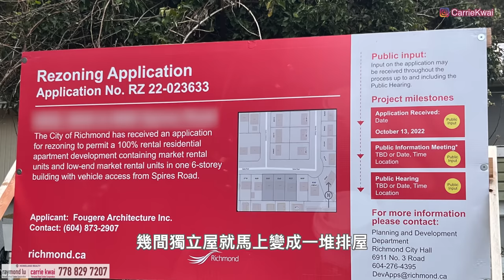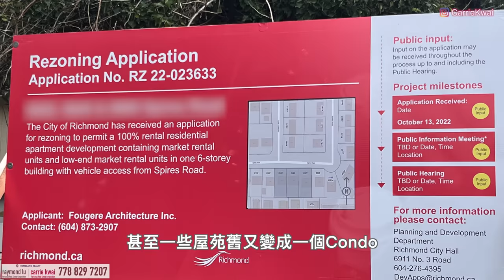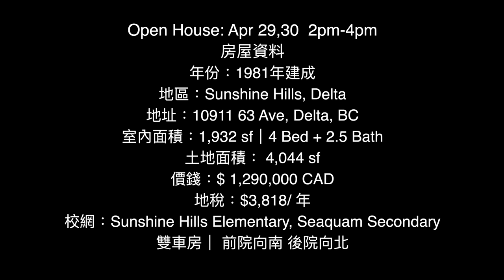【温哥華地產】Delta隱世獨立屋｜4,044尺地｜Sunshine Hills｜室內1,932尺｜地產經紀心路歷程｜新移民分享｜CAD $1,290,000｜週末Open house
今日到我們家附近看一間獨立屋，位置在Sunshine Hills西南面的一個角落，這裡有為數不多(53間)的獨立屋座落在一個森林公園裡，環境幽靜，馬路車輛少，鄰理關係也很好。其實住在這裏是我們的一個朋友，他們一家五口也是新移民剛到步就住在這裏，也很喜歡這裡的生活空間，無論是這裡的環境，社區或鄰屋。但隨着小朋友的成長，現在需要尋求更多生活空間，去找尋他們理想的居所。
住在這裏開車3到6分鐘可到達附近的中小學，超市和各種配套。可直上高速開車17分鐘或外面有巴士45分鐘到Richmond。

Open House: Apr 29,30  2pm-4pm
房屋資料：R2771308
年份：1981年建成
地址：10911 63 Ave, Delta, BC
室內面積：1,932 sf｜4 Bed + 2.5 Bath
土地面積： 4,044 sf
價錢：$ 1,290,000 CAD
地稅：$3,818/ 年
校網：Sunshine Hills Elementary, Seaquam Secondary
雙車房｜ 前院向南 後院向北
掛牌經紀: Carrie Kwai PREC* & Raymond Lu PREC* (Homeland Realty)

希望透過呢個Facebook專頁，以及我地Youtube Channel的分享，可以幫助到大家了解更多有關大溫哥華各區新舊樓 / 現樓樓花 / 賣樓的各種資訊，以及對後續的房屋裝修維護也有更多了解。

微信：carriekwai
所屬地產公司：RE/MAX Crest Realty